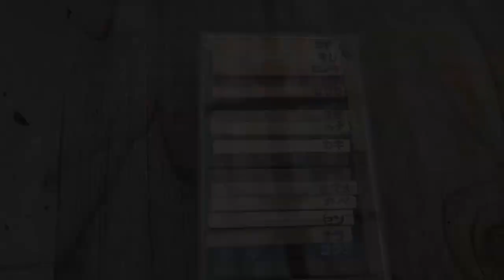彫刻 河西栄二【アーティスト紹介】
岐阜アートフォーラム～時空の住処～
彫刻　河西栄二

彫刻家。令和元年　岐阜市芸術文化奨励賞受賞。

大学試験林の作品群、丸太切り。
作品倉庫の作品群。

撮影・編集
TERAMAKI